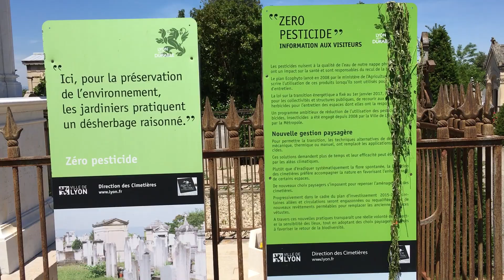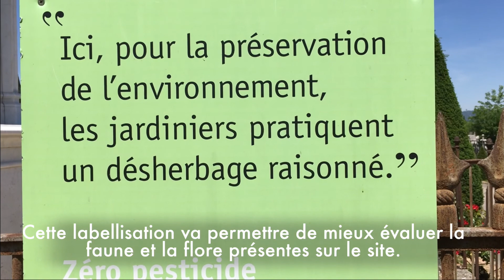JFMP : préserver la nature en ville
Pour ce nouvel épisode JFMP, on se retrouve dans un cimetière pour parler du vivant.
Loin de prétendre pouvoir ressusciter les morts, Julia vous explique pourquoi il est important de préserver la nature en ville.